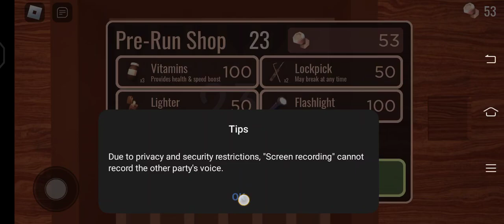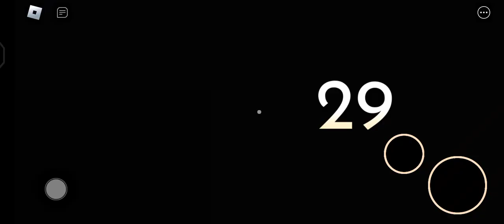Doors Part 3